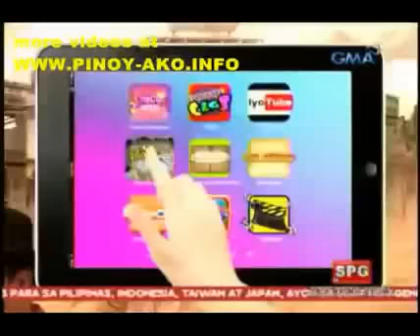Boy Pickup - August 31, 2012